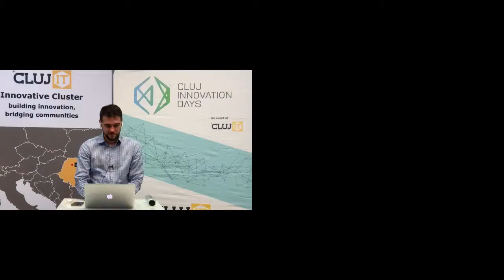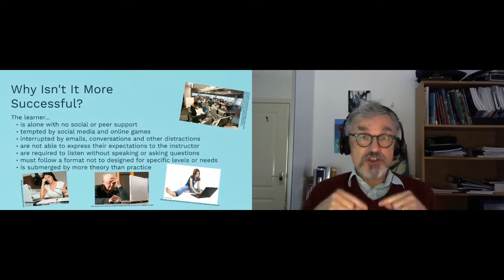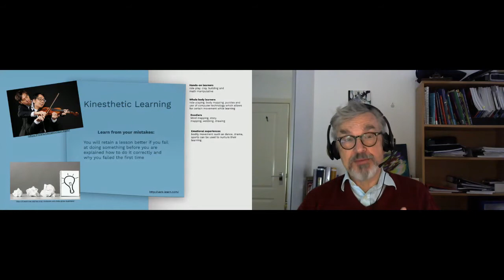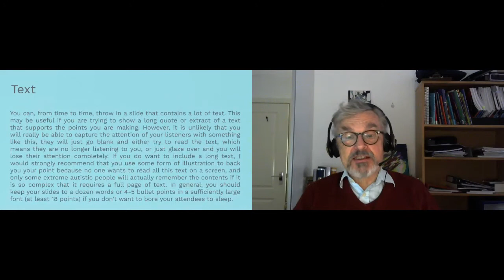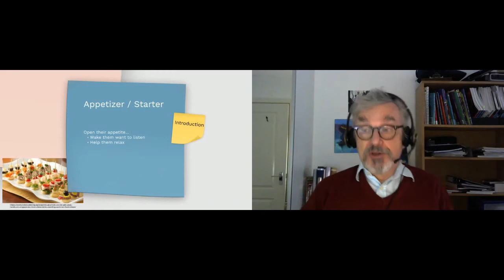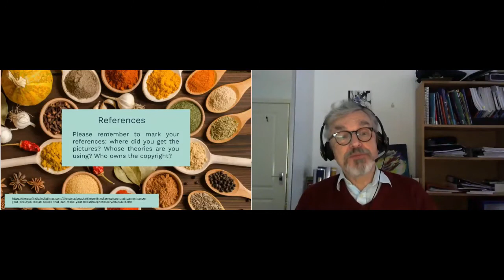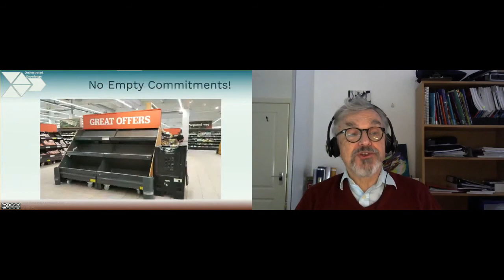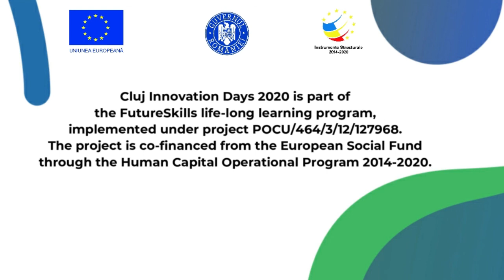Cluj Innovation Days 2020 Peter Leeson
Cluj Innovation Days 2020
Reshaping work. Consolidating resilience

Keynote speech: From Room to Zoom
Mr. Peter Leeson, Principal Consultant at Orchestrated Knowledge